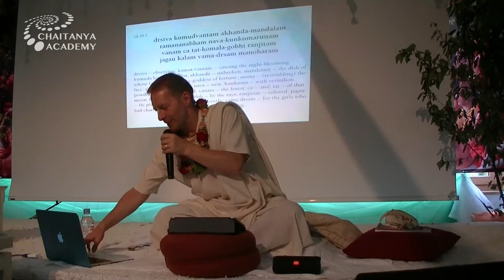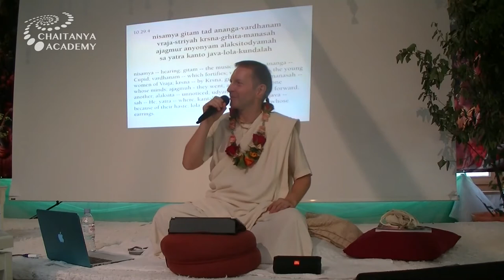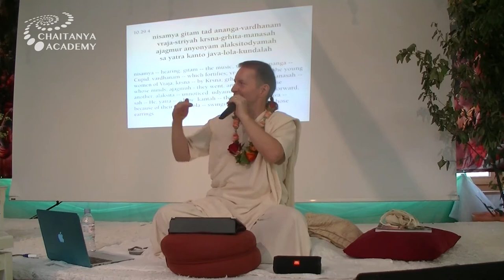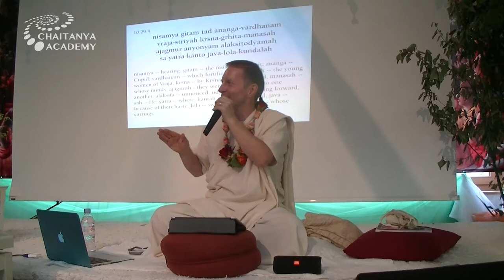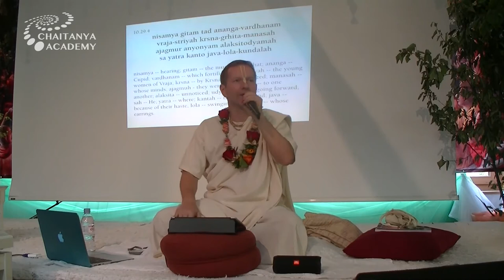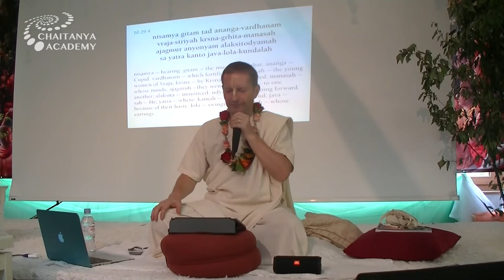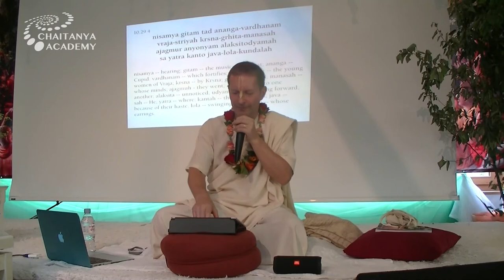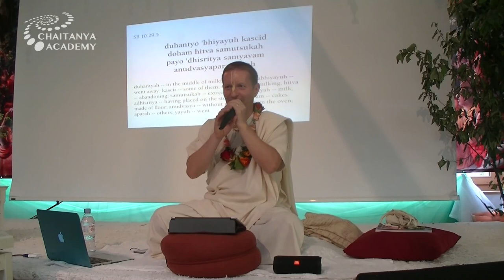Sri Prem Prayojan - 2019-08-02 - Rasa Panchadhyayi part 4